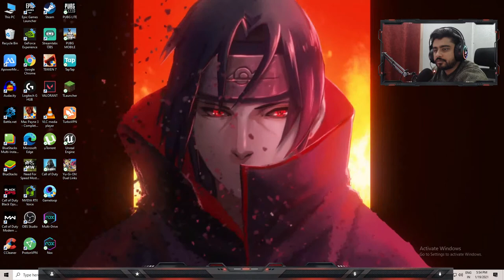🔴NOSTALGIA STREAM !! | NFS MOST WANTED BLACK EDITION!! | LIVE STREAM!! AJAO GUYS!!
Hey guys hope you like this video and here is the permanent invite link for the server.

Decided to try something a little different today.

Comment your impressions guys!!
@moto effects gaming!

Gaming PC Specification:
Processor:- Core i5 8500 8th gen
Motherboard:- B360m pro
Graphic memory:- MSI GTX Geforce 1060 6gb DDR5 Graphic